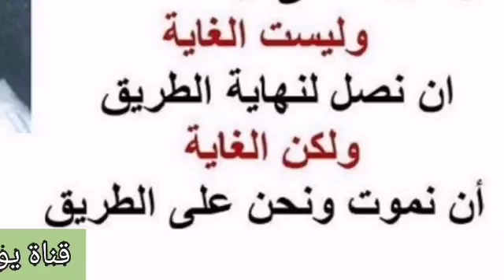19-132 الألباني هل عمل الرجل أعمالاً شاقة عذر شرعي يبيح له الإفطار في رمضان.؟ وهل عليه كفارة.؟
هل عمل الرجل أعمالاً شاقة عذر شرعي يبيح له الإفطار في رمضان.؟ وهل عليه كفارة.؟

السائل : ما حكم الإسلام في رجل يعمل بالمعمار أعمال صعبة ، ويسأل هل له عذر في الإفطار في رمضان مع الفدية أو الكفارة ، مع أنه يقوم بالإسراف على والديه ، لا يزيد عن عشرين يوماً فقط ، طبعاً شهر كامل شغله ، يعني معاشه يا أستاذي في الشهر كامل ما يكفيه عشرين يوم مصروف .
الشيخ : ما يجوز يفطر من أجل الشغل .
أبو ليلى : نعم ، الله يجزيكم خير والسلام عليكم .
الشيخ : الله يحفظك
السائل : السلام عليكم .
الشيخ : وعليكم السلام ورحمة الله وبركاته .